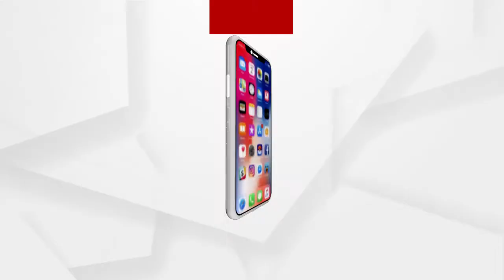ଯାଜପୁର କାଳିଆପାଣି କଲେଜ ଛାତ୍ରୀଙ୍କୁ ଗଣଦୁଷ୍କର୍ମ ଘଟଣା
ଯାଜପୁର କାଳିଆପାଣି କଲେଜ ଛାତ୍ରୀଙ୍କୁ ଗଣଦୁଷ୍କର୍ମ ଘଟଣା । ଦୁଷ୍କର୍ମକାରୀଙ୍କ ବିରୋଧରେ କଠୋର କାର୍ଯ୍ୟାନୁଷ୍ଠାନ ସହ ସାମାଜିକ ସୁରକ୍ଷା ପାଇଁ ଦାବି କରିଛି ସୁକିନ୍ଦା ଶିଶୁ ଅଧିକାର ସୁରକ୍ଷା ମଞ୍ଚ.